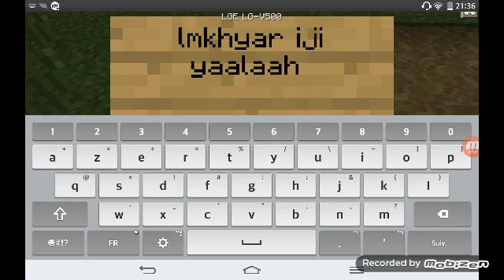Minecraft PE survival mod # village /الاستكشاف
Britkoum t3tiwni i9tirahate 3la des app adroid dyal lmontage

Lmhm drari flkhr diroli wahde like ou tabonnaw maxi xi haja s3ib

Ett peacee 3likummmm

Thalaw